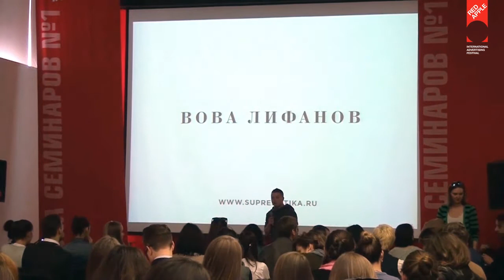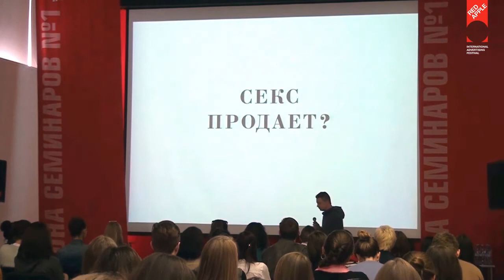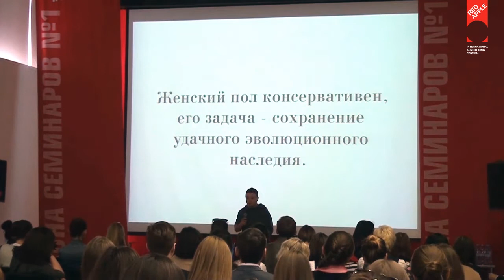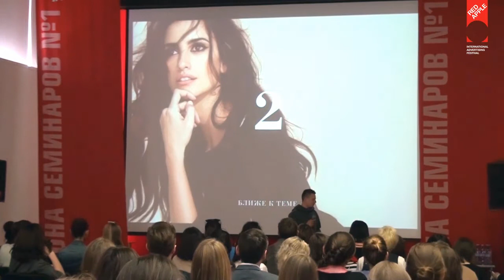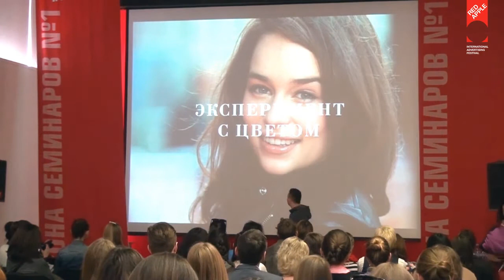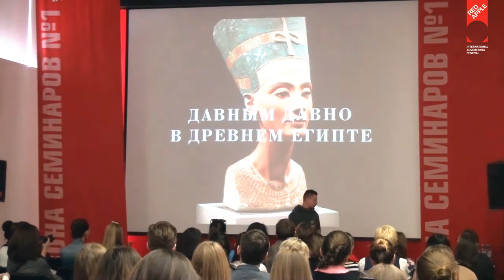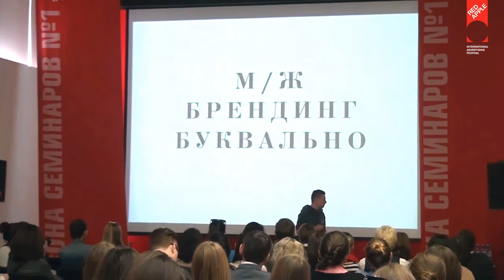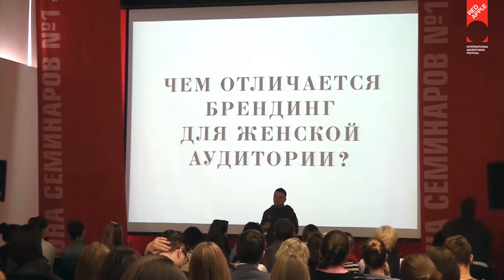Red Apple Creativity Day: Вова Лифанов о трех вопросах, которые мучили всю жизнь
«М%Ж»
Три вопроса, которые мучили меня всю жизнь:
1) Есть ли жизнь на Марсе?
2) Чем отличается видение мира мужчинами и женщинами?
3) Секс продает?
И три подробных ответа с глубоким декольте исторического экскурса, физиологических примеров в среде насекомых и даже жизненных историй. В конце концов, даже если лекция кому-то не понравится, ее визуальный ряд стопроцентно будет усладой для глаз слушающих.